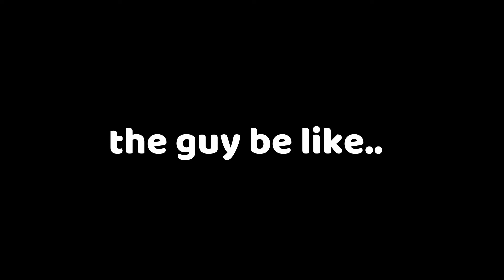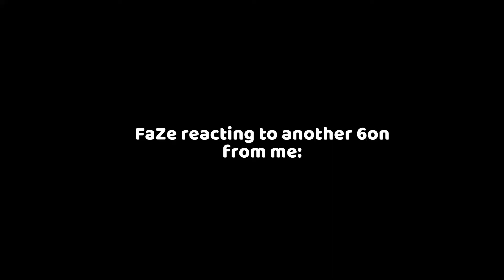"wow he's cheating"!! DIESES SNIPING MUSS VERBOTEN WERDEN! 🤣🤑🔥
👉 In diesem Video könnte man schon sagen der 2te teil von "YOUR'E A CHEATER"! THIS SNIPING LOOKS LIKE AIMBOT!🤑🔥 (COLDWAR SETTINGS🎮) ich wurde oft genug cheater genannt hab aber den Titel nie wieder so benannt, dachte einfach mache es dieses mal haha 😋 + Hilarious Reactions sowie geile Clips enjoyed 😙👐

👑 TikTok: tappy_yt (40k got banned)
📟 PSN: YoutubeItsTap
➰ Activision: ItsTap_YT

DANKE FÜR EUREN SUPPORT!! LIEBE EUCH❤️